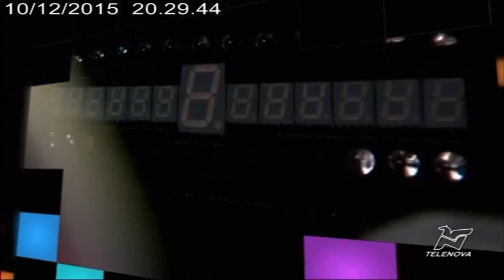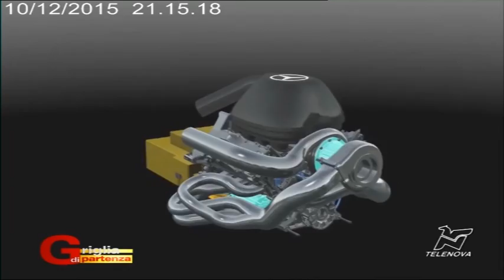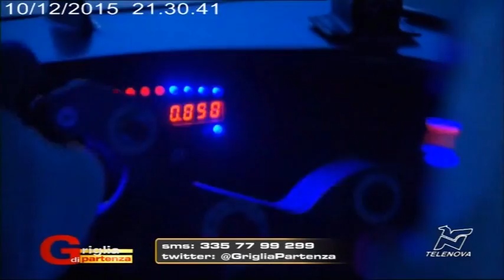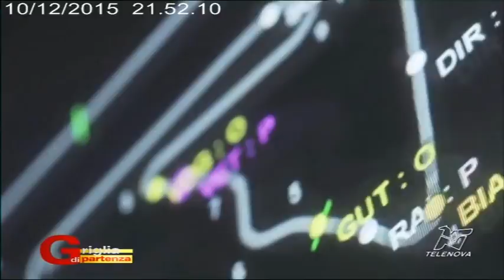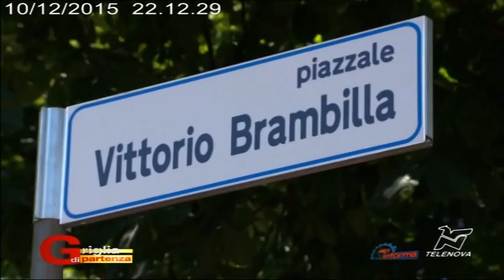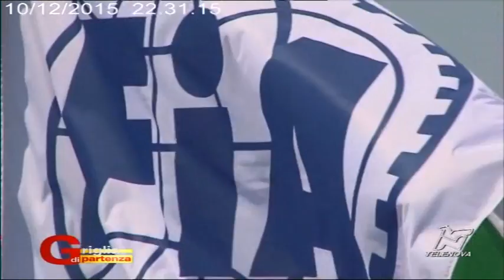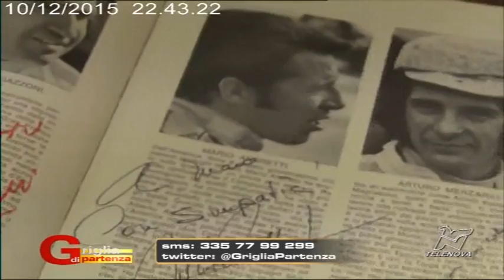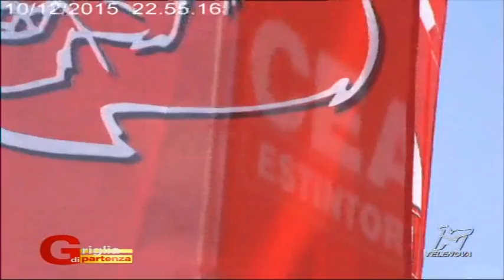Griglia di Partenza 10-12-2015